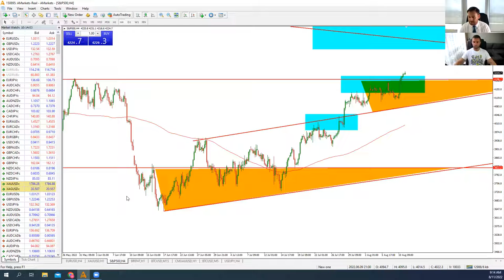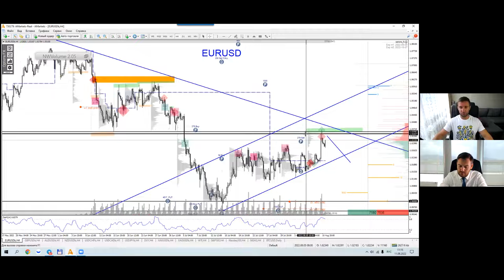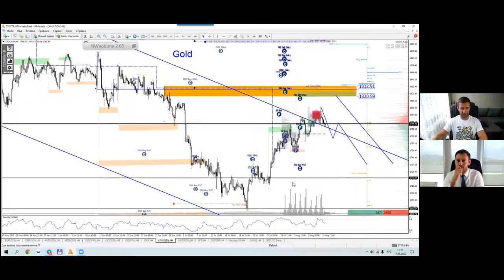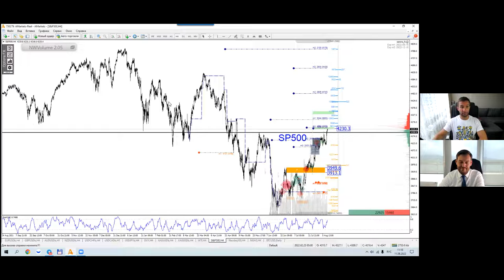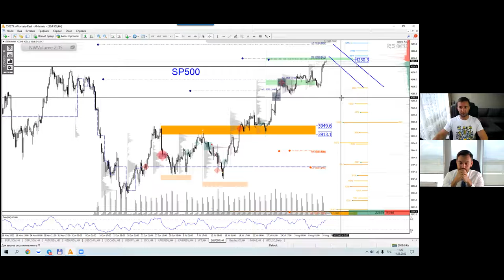Артем Деев vs Денис Ковач: торговые идеи по EUR/USD, XAU и S&P500 | AMarkets